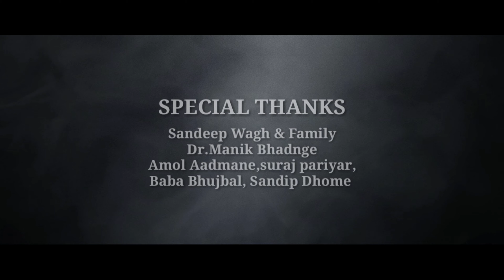No.1990 | Episode 3 | New Marathi Webseries | Action Webseries | Avinash Patankar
No. 1990 The Marathi Action Webseries. Third Episode PALAYAN.
CREDITS-
Produced By,
BEE PRIME APP,

Directed/Written/Concept By,
Avinash Patankar.

Assist. Director-
Ankita Vibhute

DOP-
Mahesh Madiwal.

CAST-

Special Thanks,
Sandeep Wagh & Family & Shirur Gramastha for your support.